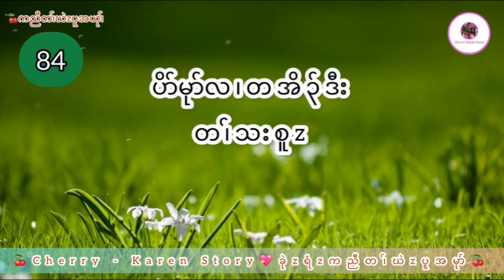Peter and Rona | ဖံထ၊၃်ဒီးရိနz ; Karen Story # 84 By Cherry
Karen Story For Lesson
Story Telling - Cherry
I appreciate you listening and I will see you in the next story !!